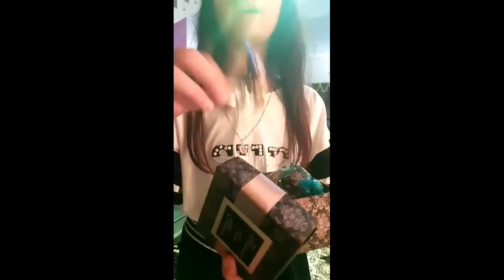My Cousin wedding Barat Day 👰 Maryam's Vlog 💒 Must Watch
Like SUBs video